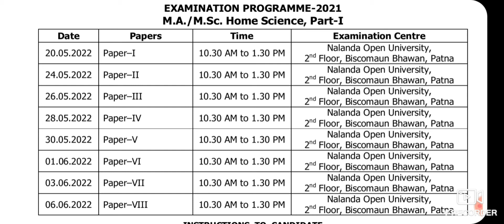M.A/M.Sc ,Home science part-1 examination programme -2021 nalanda open university